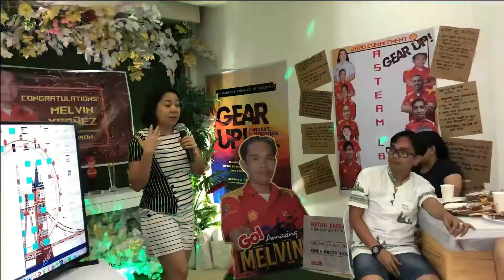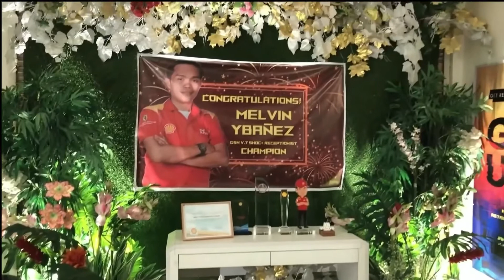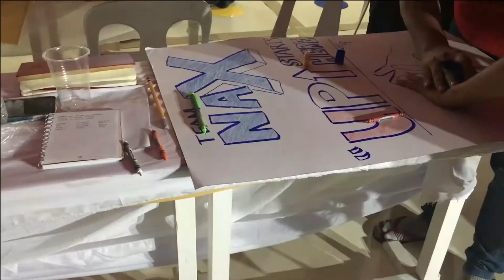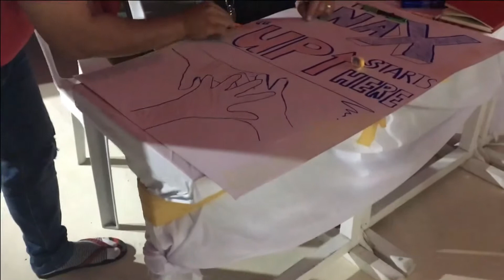Training Workshop Part 3: Team Building Games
This the part 3 of the training workshop we’ve done.